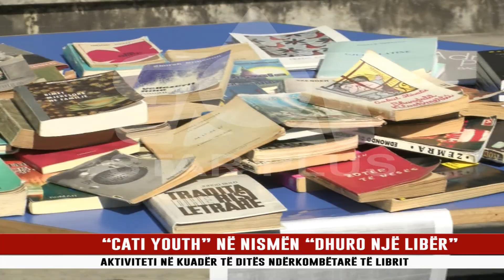“CATI YOUTH” NË NISMËN “DHURO NJË LIBËR”